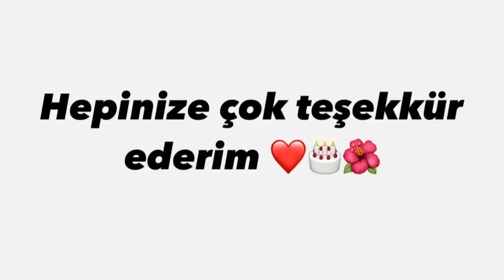Doğum günü serüveni 🎂🌺❤️